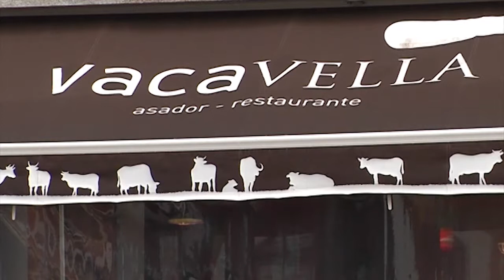Escola de pais: Regalos de Navidad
Christian Miller, director de A Casa das Linguas; Concha Lavid, directora de Aprenderaeducar.org Galicia, y Annick Prèvot, directora de la Alianza Francesa, hablan de los regalos de Navidad y de cómo aconsejar a los niños de lo que deben pedir a Papá Noel y Los Reyes Magos en sus cartas.